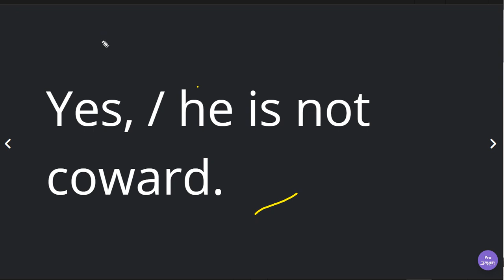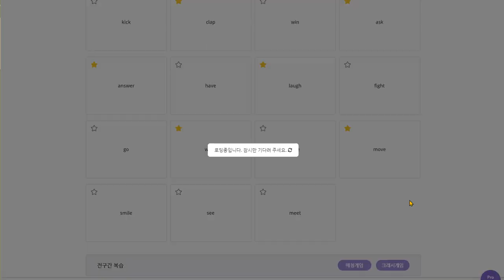신혜리 2020 07 17 다시1 단어 학습부족해서 문장 구성안 됨